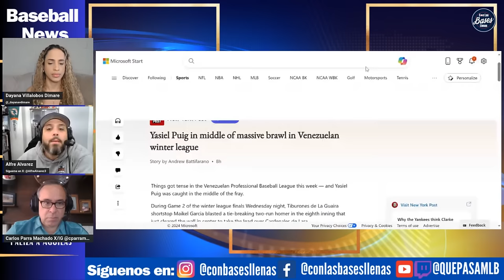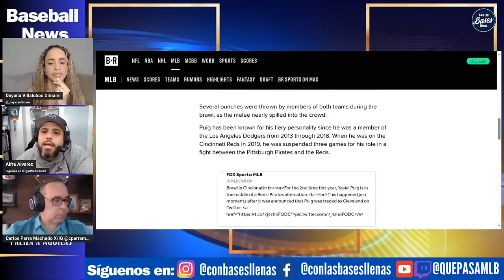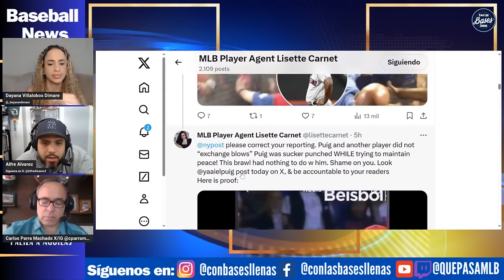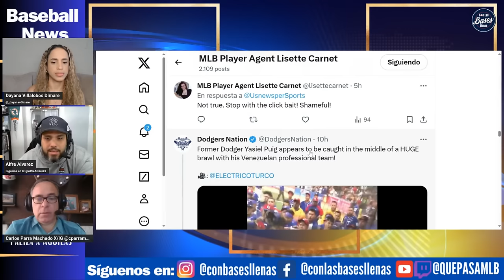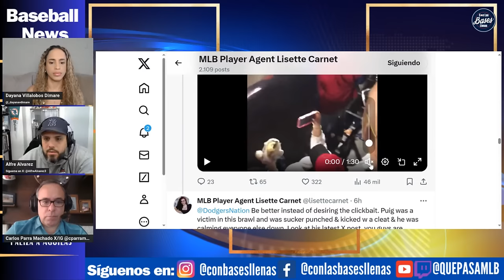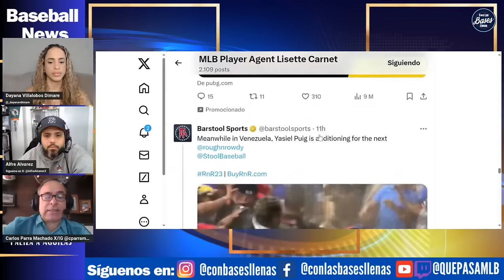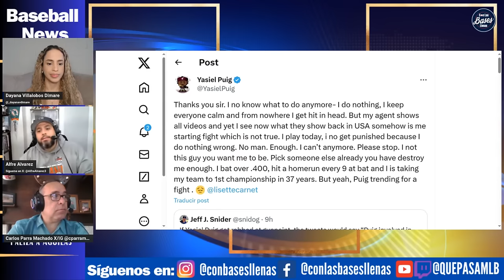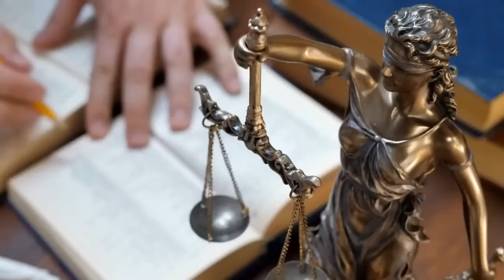YASIEL PUIG ASEGURA NO SER CULPABLE DE LA PELEA EN VENEZUELA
Yasiel Puig sigue en el centro de la noticia luego de la pelea con Yunesky Maya y los Cardenales de Lara. Tanto Puig como su agente, han intentado probar su inocencia en este incidente. Repasamos los hechos y damos un recorrido en las Ligas Invernales que ya están en las finales.

Coma las pizzas más deliciosas del planeta en Papa John Puerto Rico. Viste

🎙No deje de escuchar nuestros podcasts🔊 :
Con Las Bases Llenas: